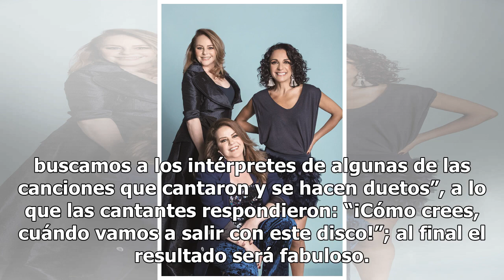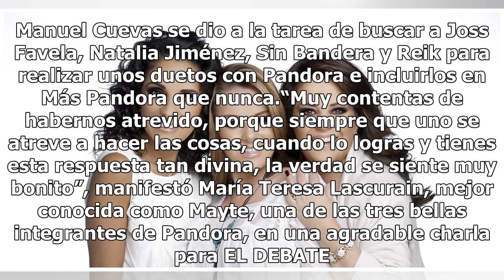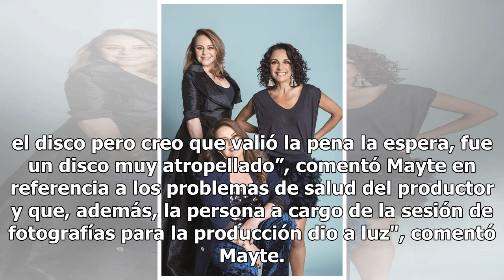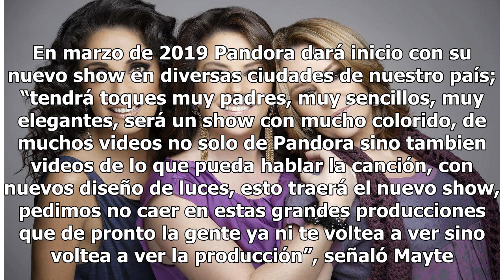Mayte, Fernanda e Isabel, más Pandora que nunca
Manuel Cuevas, quien trabaja en Sony Music y tiene mucho tiempo de amistad con las chicas de Pandora, les sugirió tras haber grabado lo que será su nuevo álbum, Más Pandora que nunca: “Qué les parece si buscamos a los intérpretes de algunas de las canciones que cantaron y se hacen duetos”, a lo que ...